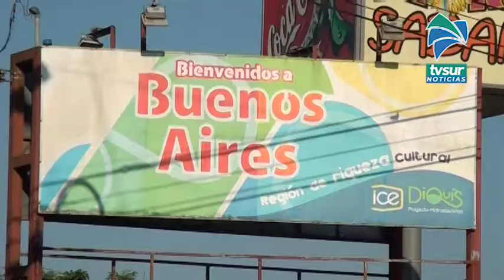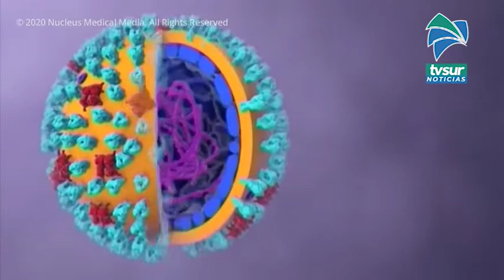Buenos Aires reportó primer caso de Covid 19